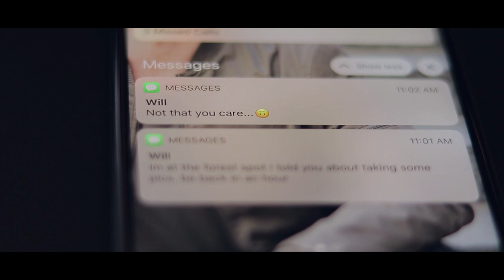“NO RETURN” CANON SL2 SHORT HORROR FILM ( Dir. by Leonardo Frias)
(My first film ever made) Enjoy !

 This is a short MOS"silent"  film created for a school project.

 Gear Used:
zhiyun crane

DIRECTED AND EDITED BY:
Leonardo Frias

ACTORS:
Abraham frias